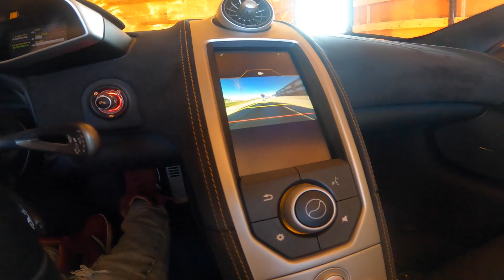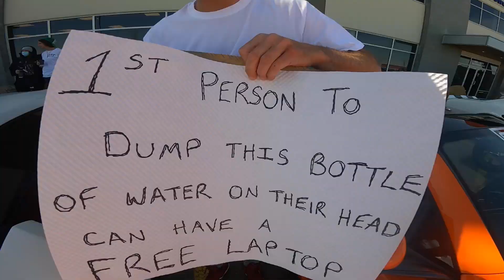SURPRISE GIVEAWAY **NOBODY EXPECTED THIS**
Doing what I do best. I went to a local car show @SherwoodMotorcars and decided to make someones day! We had a lot of fun, Wild cars, great food and amazing people - its all love in our local car scene.